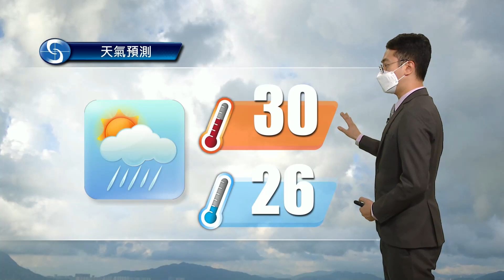黃昏天氣節目(05月27日下午6時) - 科學主任陳恩進